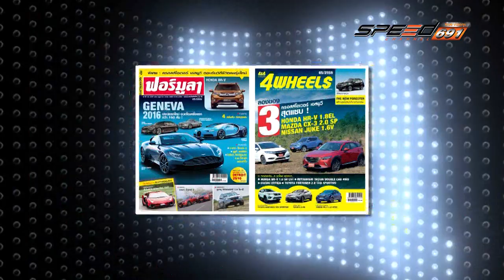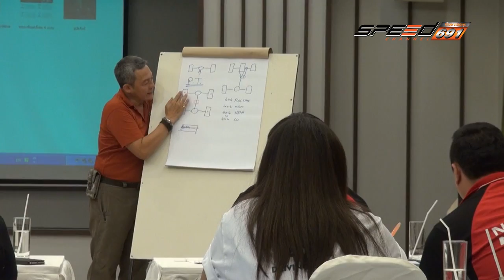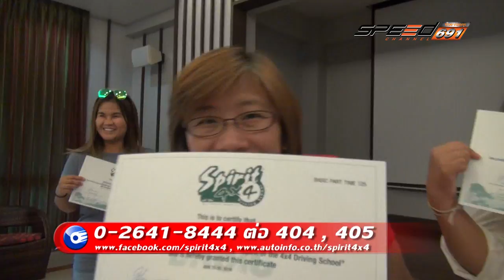Carnatomy 13 07 59 B2